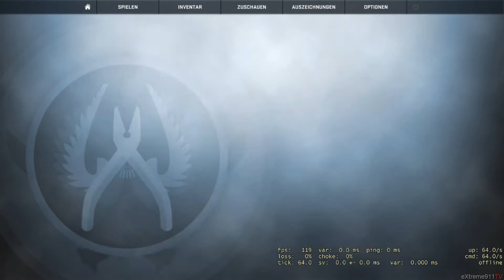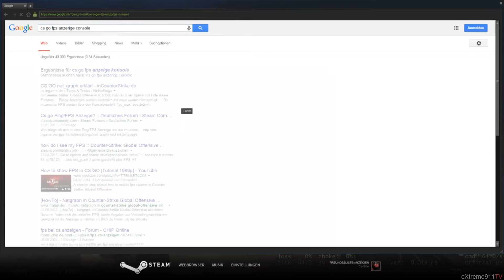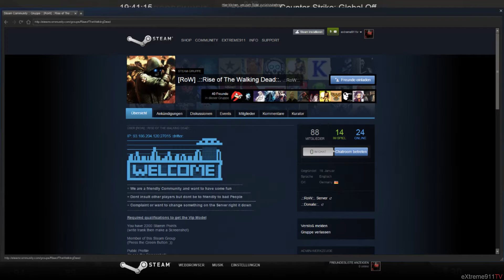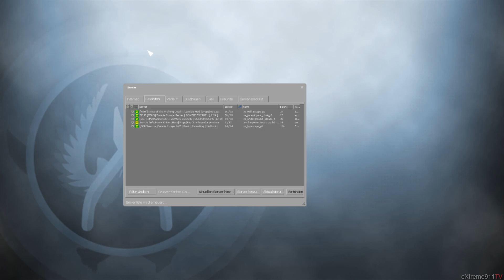Let's Play Counter-Strike: Global Offensive #009 [Deutsch][HD] -Competitiv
|LET'S PLAY Counter-Strike: Global Offensive|